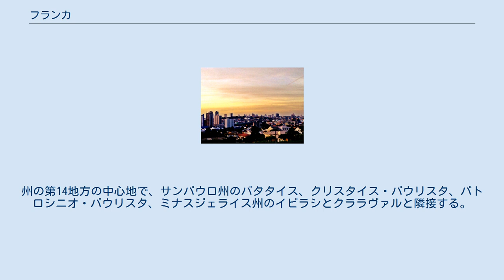フランカ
フランカ（ポルトガル語: Franca）は、ブラジルのサンパウロ州にある都市。
1805年に創設された。
人口32万7176人（2008年推計）。
 この地方の歴史は、バンデイランテス（探検隊）の時代にはじまる。
1722年、サンパウロからゴイアス州の金鉱に至る「ゴイアスの道」が建設された。
街道沿いには村々が生まれ、金鉱探しの「駅」と呼ばれるようになった。
このうちフランカは「ナマズの駅」として知られていた。
 18世紀末、これらの「駅」に入植がはじまった。
フランカ一円の人口は、1779年で1000人ほどだった。
村々の組織化のため、勅許によって会社が設立され、ポルトガル軍のマノエル・デ・アルメイダに委任された。
19世紀のはじめには、マノエルの息子らが教会の建設用地を寄進し、神父のジョアキン・マルティンス・ロドリゲスから祝福を受けた。
 1816年、ジョアン6世によって公式に「フランカ村」が生まれた。
1821年にはミナスジェライス州がこの地域の併合を画策したが、地元の抵抗に遭い頓挫した。
市の標語はこの出来事に由来する。
一度、市名が「ヴィラ・フランカ・ド・インペラドール」に改称されたが、すぐに元に戻された。
 サンパウロ州北東部でコーヒー豆のプランテーションが拡大するのにともない、多くの移住者─主にイタリア系─がフランカにたどり着いた。
知識を獲得し、厳しい労働に耐えた移民は1920年代、初の地場産業であるくつ産業を発展させた。
 1932年の護憲革命では、6人の市民がサンパウロのために命を落とした。
 現在も市の財政はコーヒー産業に支えられているが、一方でブラジルにおけるくつ産業の重要な拠点ともみなされている。
 フランカは、サンパウロ州北東部に位置する。
州の第14地方の中心地で、サンパウロ州のバタタイス、クリスタイス・パウリスタ、パトロシニオ・パウリスタ、ミナスジェライス州のイビラシとクララヴァルと隣接する。
気候は温帯高地気候（ケッペンの気候区分では Cwb）で、10月から3月が雨季となる。
気温は一年を通じて穏やか。
カノアス川の流域に位置し、この川に水供給を負っている。
 フランカは標高1040mの高地に位置する。
砂質の土地に草原が広がっている。
森は傾斜地に分布する。
 出典：応用経済研究所 (IPEA) データ